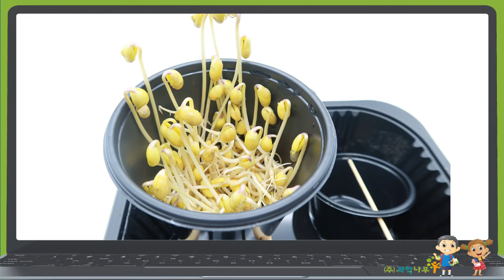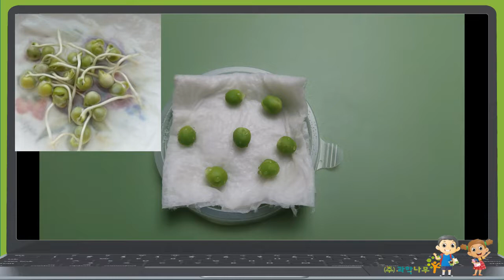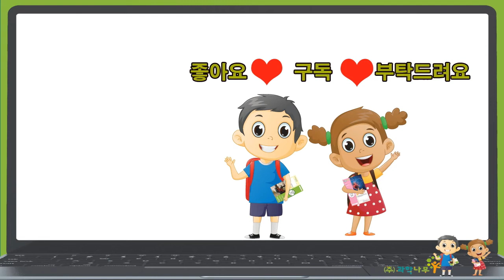콩나물 키우기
콩 관찰, 콩나물 키우기